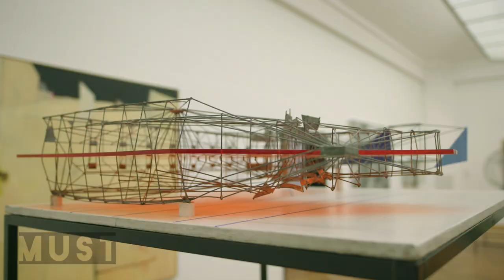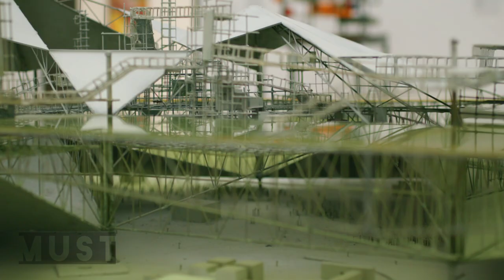Aafke Romeijn tipt: New Babylon van Constant Nieuwenhuys – MUST #11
Wandelend door Kunstmuseum Den Haag bloeide twee jaar geleden de liefde voor Constant Nieuwenhuys op bij schrijver en muzikant Aafke Romeijn. Ze vond daar de inspiratie voor haar nieuwe sciencefictionroman in de maquettes van Constant die onderdeel uitmaken van het totaalwerk New Babylon. De schilder ging nadenken over nieuwe manieren van samenleven in een dichtbevolkte stad na de verwoestende bombardementen in de Tweede Wereldoorlog. Omdat Constant geen concessies wou doen wat betreft uitwerking en realiteit zijn de ontwerpen open, speels en creatief. Aafke vergelijkt de fictieve gebouwen met een kinderdroom waarin je eindeloos door gebouwen of planeten kan rennen. Ze hoop die verbeelding ook eindeloos te houden ook naarmate je ouder wordt, want er bestaat geen grens aan je eigen fantasie.

In MUST tippen podiumkunstenaars dingen die je volgens hen een keer gezien, gehoord of ervaren moet hebben. Een kunstwerk, muziekstuk of plek die hun raakt, inspireert of anders naar de wereld laat kijken.

NPO 2 extra, hét kanaal voor kunst, cultuur & documentaires.
Met non-stop voorstellingen, concerten, documentaires, films en programma’s over kunst & cultuur.
- KPN kanaal 88, Ziggo kanaal 222

De NPO opent het grootste podium van Nederland, gevuld met muziek, dans, theater en andere culturele producties die je niet wil missen. Corona raakt ons allemaal hard. De cultuursector heeft het ongekend zwaar. Er wordt in ons land heel veel moois bedacht, geoefend en gemaakt. Om te voorkomen dat alles ongezien en ongehoord blijft, is er NPO Cultuur.